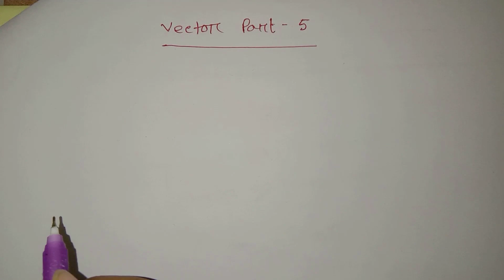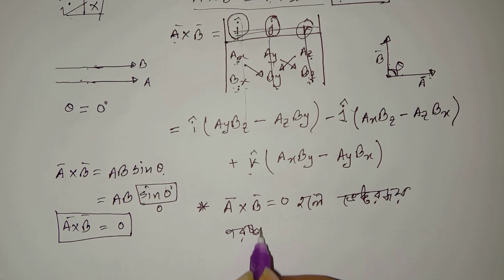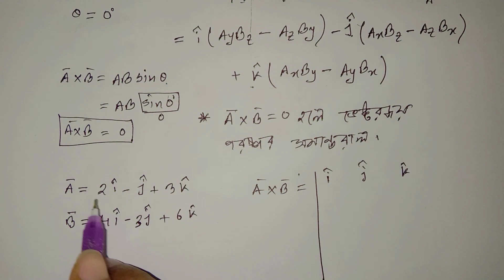Vector Part -5 (ভেক্টর গুণন বা Cross Product) l DUET Admission Physics By ~ Md Saddam Mollah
DUET Admission Physics.
Topic Vector.(দিক অদিক রাশি)
আজকের আলোচ্য বিষয়ঃ ভেক্টরের গুণ OR Vector Multiplication.
আজকে থাকছে  ভেক্টর গুণন বা Cross Product নিয়ে বিস্তারিত আলোচনা।

ইতোপূর্বে আমরা আলোচনা করেছি পরিমাপের একক নিয়ে।
একক রুপান্তর নিয়ে যাদের সমস্যা আছে তারা ঘুরে আসুন এখান থেকে ~

VirtualClassRM, Virtual, Classroom, Virtual classroom, HSC physics, DUET,  Admission,